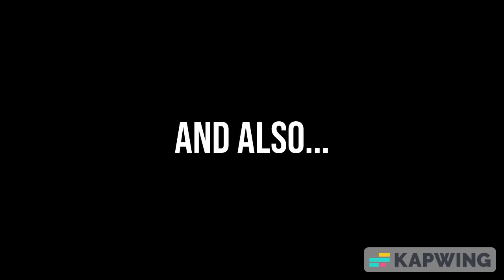Random Post 2: Electric Boogaloo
Yup, 2 random posts (or should I say 2 sh**posts) in one video! Also, thank you so much for 201 subscribers, and I can't believe I reached a milestone!

Should I make more like these?